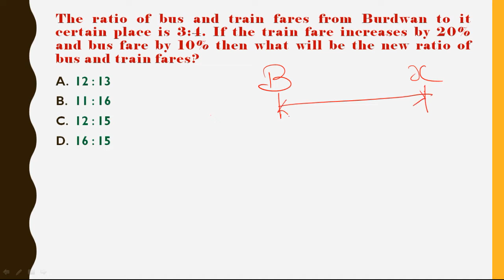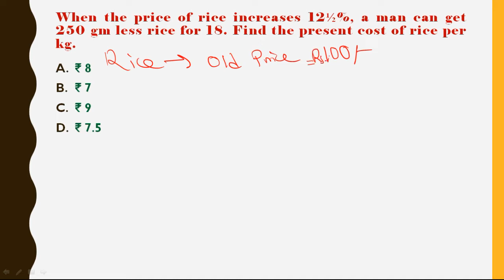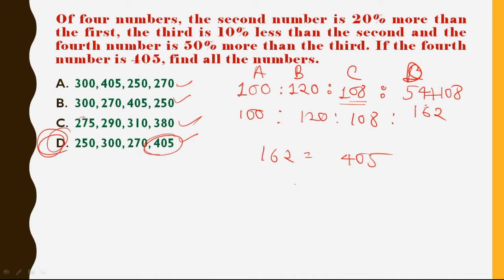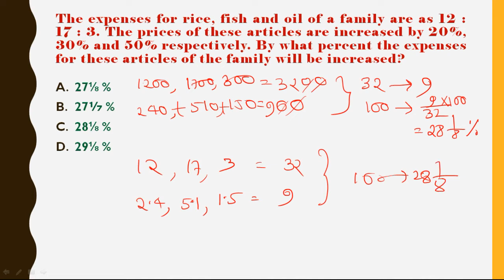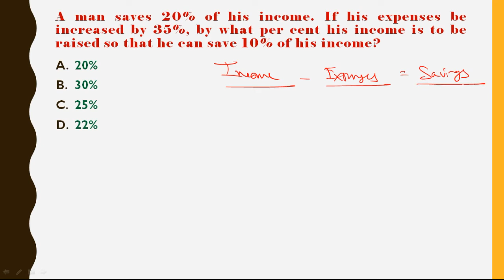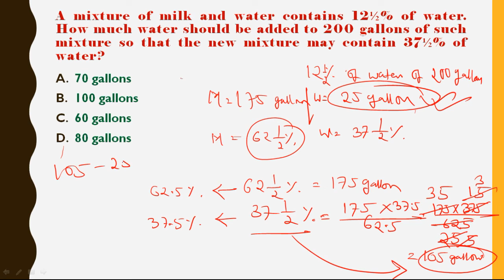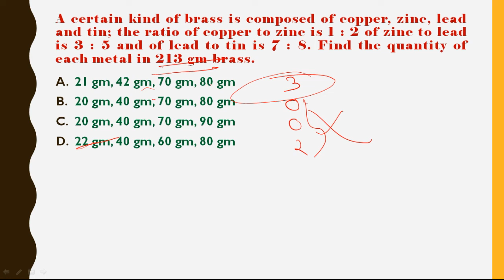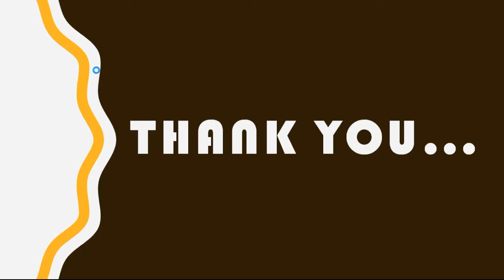West Bengal Civil Services, Mathematics Solution Mains 2019 Part 1